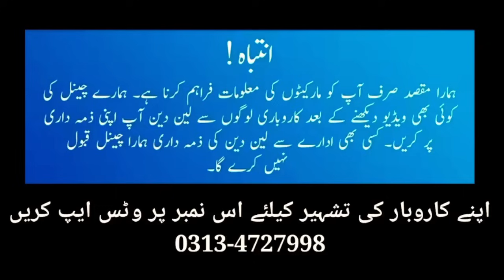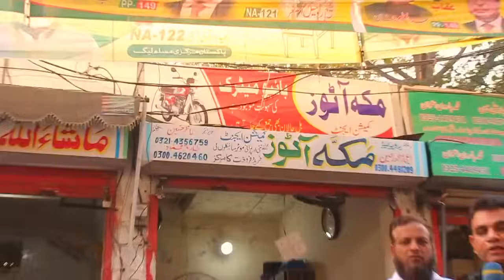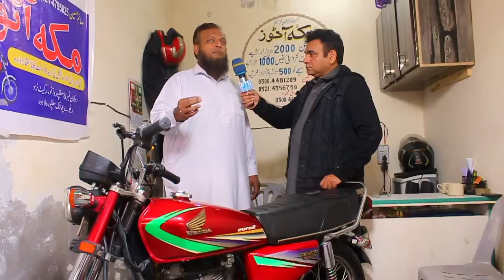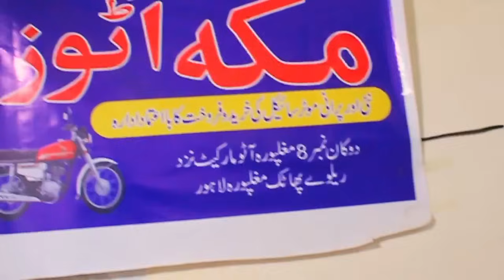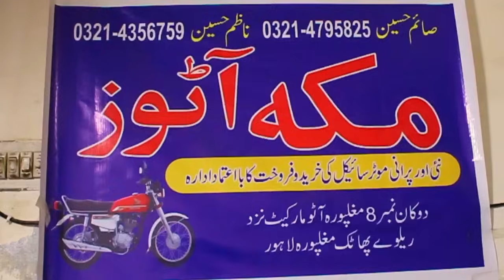Best Priced Honda125 Honda70 Road Prince70 United70 Suzuki GS150 Honda 125 for Sale Used Bikes Sale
Best Priced Honda125 Honda125 Down Models Honda 125 for Sale Used Bikes Prices Lahore
Best Priced Used Honda125 Honda70 Used Yamaha YBR125G Low Price Road Prince70 Used China Bikes Lhr

Best Priced Used Honda125 Suzuki GS150 Yamaha YBR125 CB150F Honda Pridor HiSpeed150 Honda70 Lahore
Best Priced Used Honda125 Road Prince Wego150 Used Honda70 Used Road Prince70 Used United70 for Sale
Big Deal on Used Honda125 Honda Deluxe125 Suzuki GS150 Honda CB125F Yamaha 100 Honda70 Road Prince70
Used Bikes on PTN Pak Today News  brings Used Honda Bikes Prices from Largest Motorcycle Market Lahore  to know about All bikes prices in Pakistan or  used Motorcycle Prices in Lahore find videos on heavy bikes for sale in Lahore